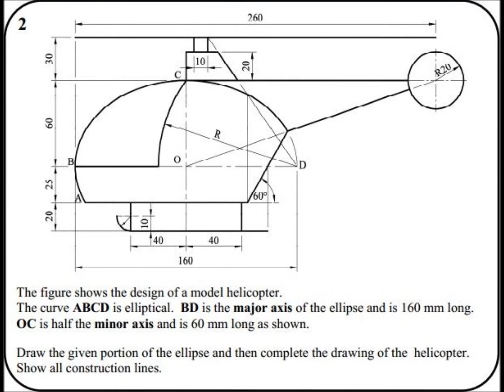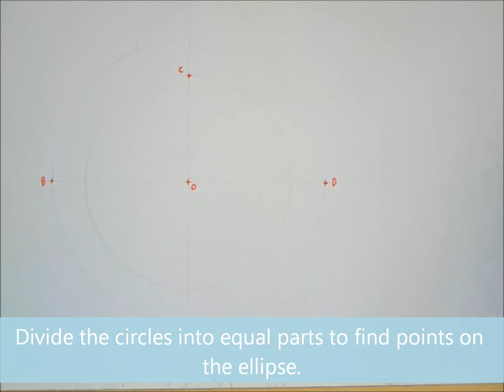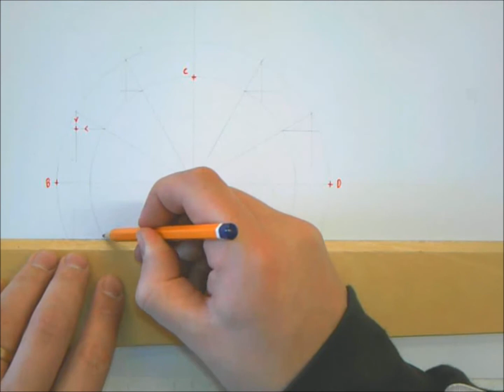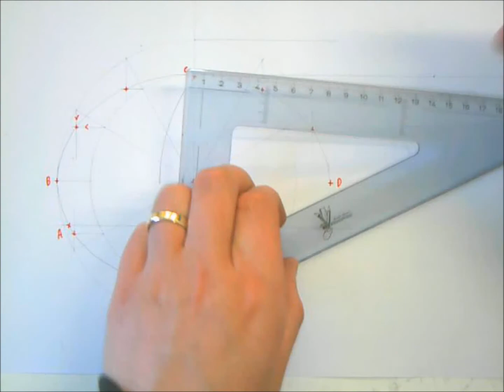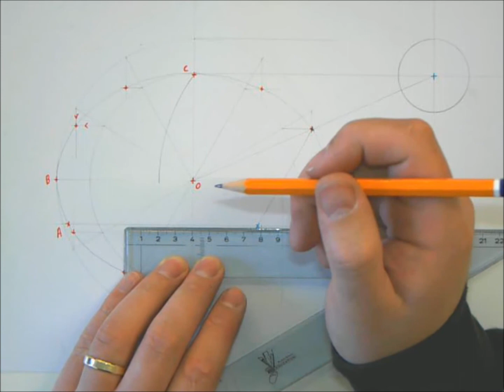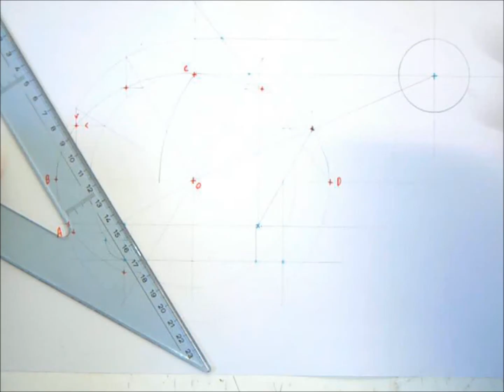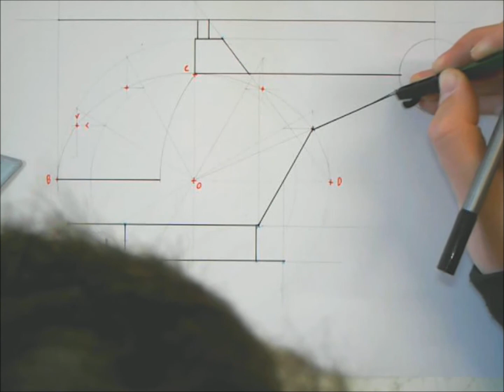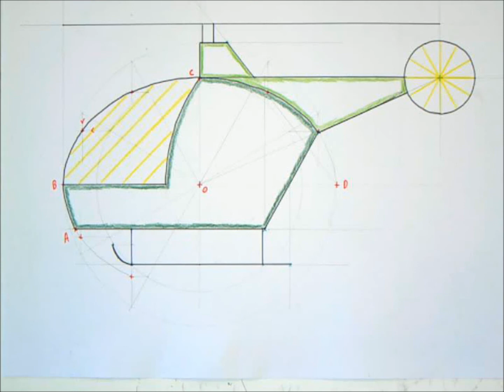2011-Ordinary Level-Question 2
2011 Ordinary Level Ellipse Question